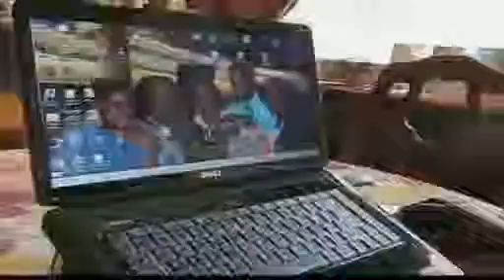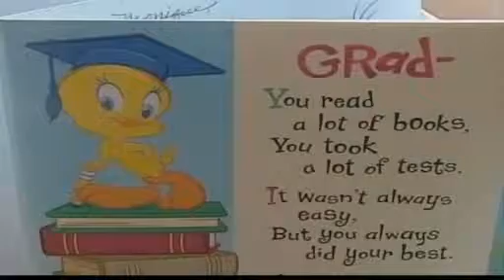Ex-Detroit mayor lives large despite of legal troubles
Kwame Kilpatrick, the Ex-Detroit mayor being locked in jail for 99 days is prohibited from the only occupation he wanted to do ever, that is, elected as a leader. The government prosecutor reports that he and his wife travels in luxury vehicles and do all other amenities. On the other hand, he has to pay the restitution of $1 million to the society.